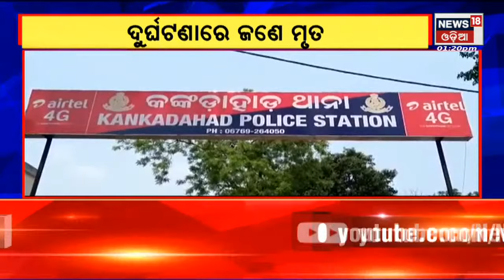1PM Bulletin | 9th April 2022 | News18 Odia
ଆଜି ଭୁବନେଶ୍ୱର ଡେପୁଟି ମେୟର ନିର୍ବାଚନ | ଶେଷ ଓଭର ଖେଳୁଛନ୍ତି ପାକିସ୍ଥାନ ପ୍ରଧାନମନ୍ତ୍ରୀ ଇମ୍ରାନ ଖାଁ | ଏଣିକି ୧୮ ବର୍ଷରୁ ଅଧିକ ବୟସ ନେଇ ପାରିବେ ପ୍ରିକ୍ସନ ଡୋଜ |ଶ୍ରୀମନ୍ଦିର ପରିକ୍ରମା ପ୍ରକଳ୍ପ ମାମଲାରେ ASI ଓ ରାଜ୍ୟ ସରକାରଙ୍କୁ ଜବାବ ମାଗିଲେ କୋର୍ଟ  | ତେଲ ଦର ପରେ ଲେମ୍ବୁ ଦର ଏବେ ଆକାଶ ଛୁଆଁ | ଆଜିଠୁ ଲିଙ୍ଗରାଜ ମନ୍ଦିରରେ ଆରମ୍ଭ ହୋଇଛି ଗର୍ଭଗୃହ ଦର୍ଶନ . ଦୀର୍ଘ ୨ ବର୍ଷ ପରେ ଭକ୍ତ ମାନେ ଗର୍ଭ ଗୃହରୁ ଦର୍ଶନ କରିପାରିବେ ପ୍ରଭୁଙ୍କୁ | 9th April 2022 | News18 Odia